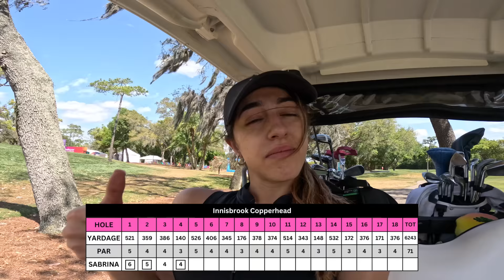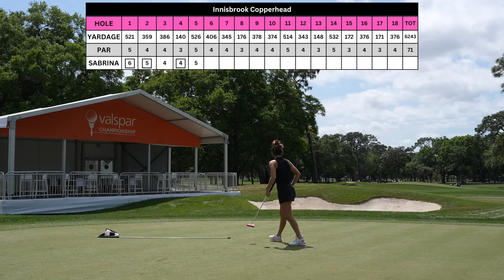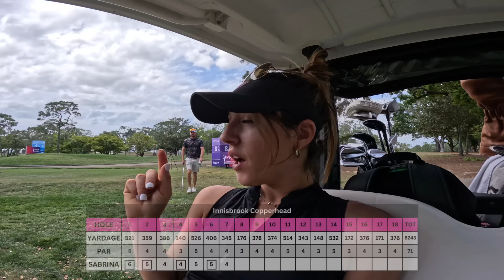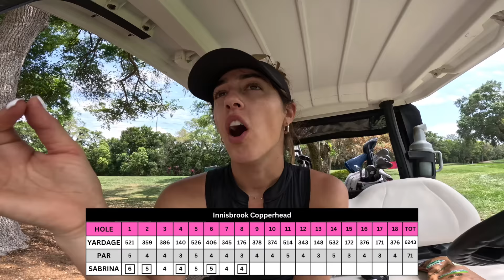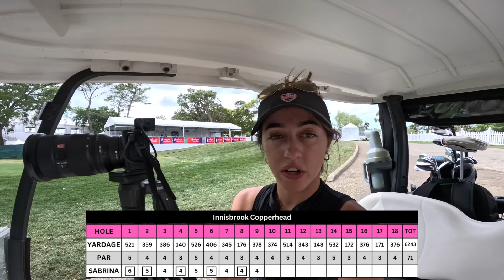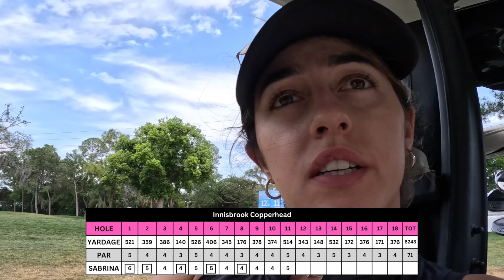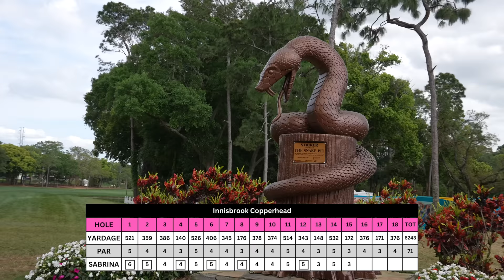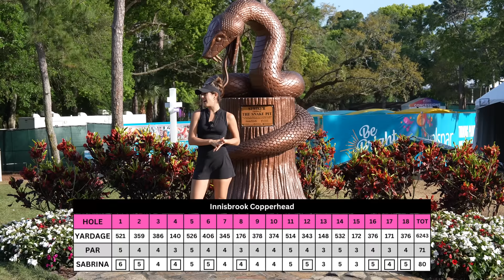I played 18 holes on a PGA TOUR Course | Copperhead Course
I had the opportunity to play at Inissbrook, the Copperhead course TWO days after they had the Valspar Championship. I never realized how hard PGA tour conditions are. Lets see what I shoot!